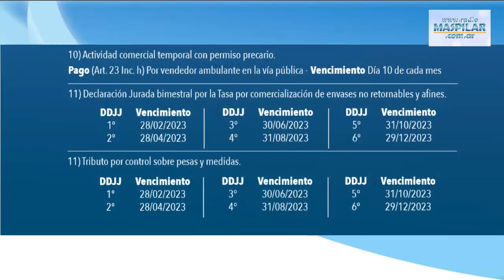JOSE PAZ ENERO 2